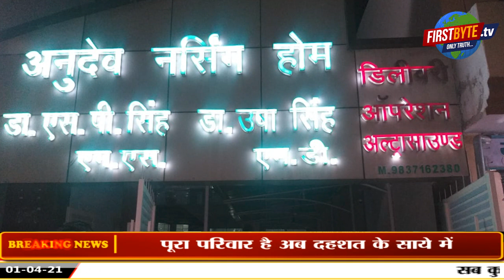मेरठ में दहशत के ऐसे वो तीस मिनट...रूह फना कर गये ।।